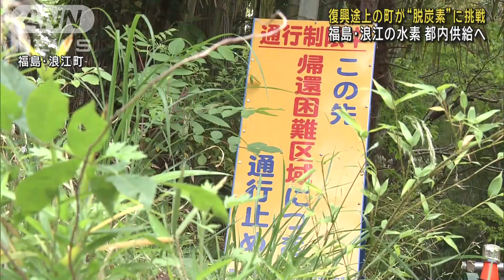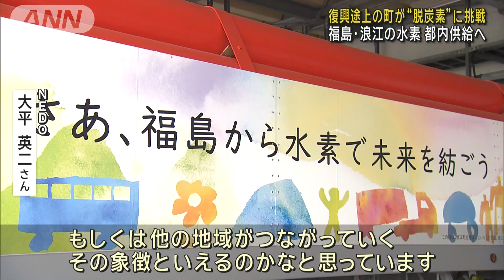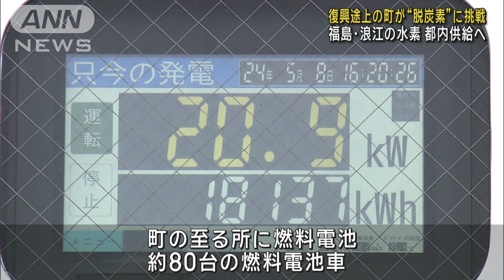復興途上の町が“脱炭素”に挑戦 福島・浪江産の水素 都内供給へ(2024年5月18日)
福島県浪江町では脱炭素社会への切り札とされる水素を作り出し、町の至る所で活用しています。東京都では近々、浪江の水素を使ったバスが走ります。

　水素で発電して走る燃料電池バス。東京へ水素を送る浪江町の子どもたちが描いた未来の街「水素タウン」がラッピングされています。

　しかし、浪江はまだ復興の途上にあります。町の面積の大半は現在も帰還困難区域になっていて、そのエリアには原則として立ち入ることができません。

　浪江町は、福島第一原発の事故直後、全町民が避難を余儀なくされ、現在も人口は事故前のわずか10分の1程度です。

　町を大きく変えたのは、世界有数の規模を誇る水素製造施設です。国の研究機関であるNEDO（新エネルギー・産業技術総合開発機構）などが運営しています。

NEDO　大平英二さん
「こちらの建屋の中に大型の水素製造装置が入っています。左手前方の8本のガスホルダーと言っている大型の水素タンクに一度貯蔵されます」

　7万枚のソーラーパネルから作られた電力を使って水道水を水素と酸素に分解、水素を貯蔵し、需要に応じて地元の様々な施設で利用しています。

　今後は供給先を東京に広げることで水素について広く知ってもらうきっかけになるといいます。

「新しい時代のエネルギーとして新しい形で福島と東京が、もしくは他の地域がつながっていく、その象徴といえるのかなと思っています」

　町には、水素で発電する燃料電池が至る所に設置されているほか、80台の燃料電池車が走っています。町民にとって水素は身近な存在です。

浪江町民
「（水素活用について）環境対策も含めて浪江町が前に立っていることは素晴らしいことだと思います」

　日本が技術力で世界をリードする水素エネルギー。浪江町の挑戦に世界が注目しています。

浪江町　吉田栄光町長
「水素を活用したゼロカーボンシティ（CO2排出実質ゼロ）を掲げています。半世紀先のこの地域やこの町を想像しながら新たな挑戦をしている。（浪江町のような）水素活用をしていく試みがどんどん増えていくのではないかと思っています」